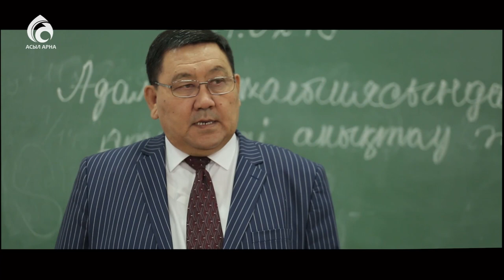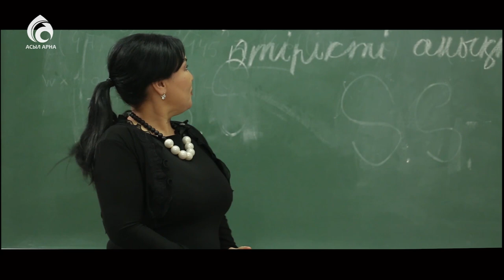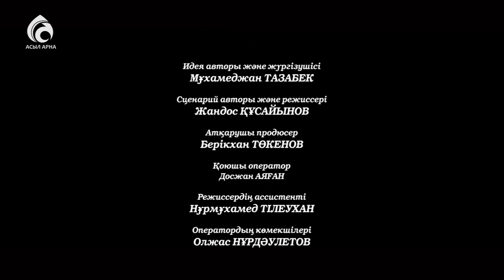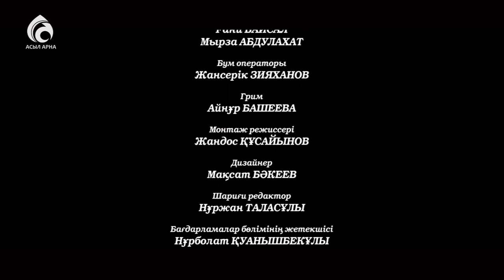Қылжақбастықтың қаупі қандай? / Тәлім Trend / Мұхамеджан Тазабек